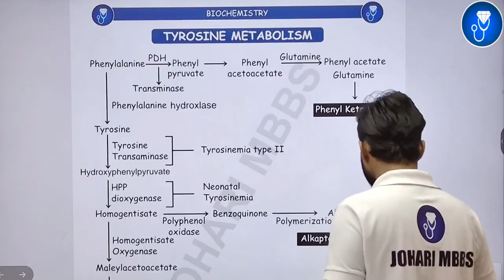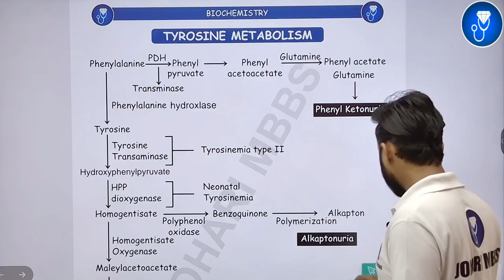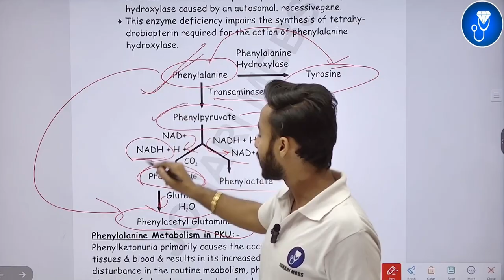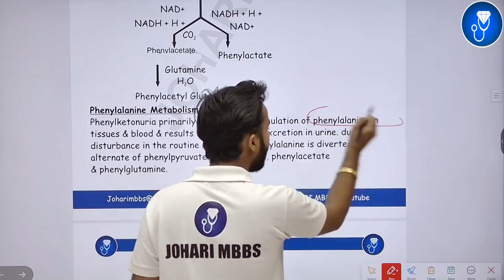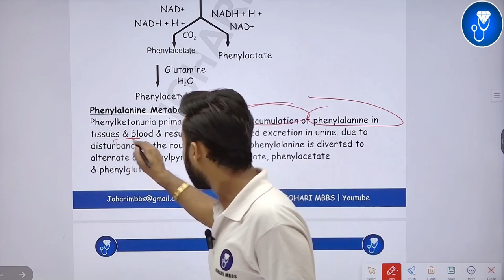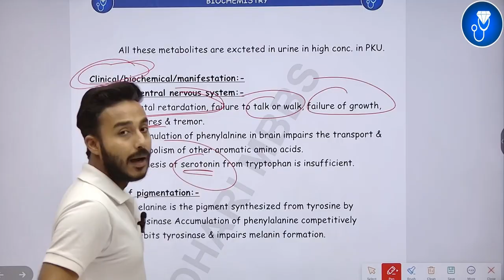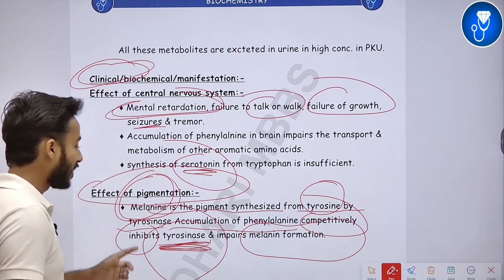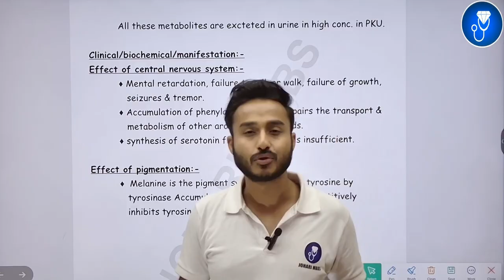phenylketonuria biochemistry | protein metabolism biochemistry | phenylalanine metabolism defect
This Video Topic - phenylketonuria biochemistry | protein metabolism biochemistry | phenylalanine metabolism defect

IMPORTANT LINKS :-
1) ORDER Anatomy Next Edition Module , Biochemistry in 7Days & Physiology MODULE

3) INSTA Broadcast Channel ( FOR Daily VLOGS, Life Update )